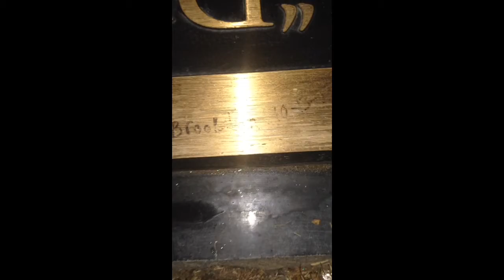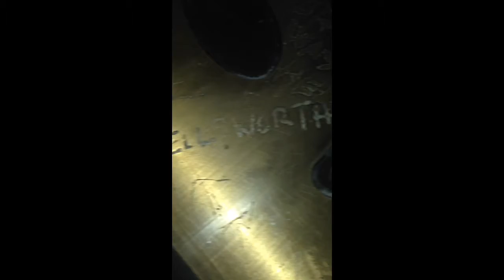Dimebags grave vandalized with names march 2014